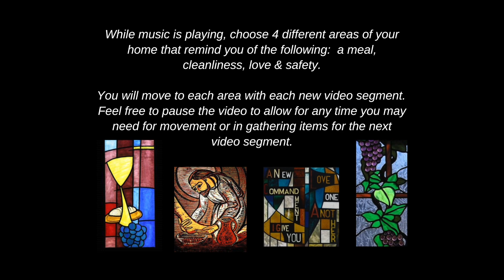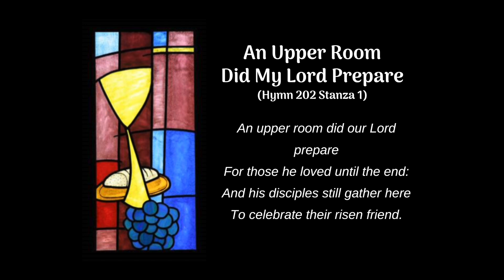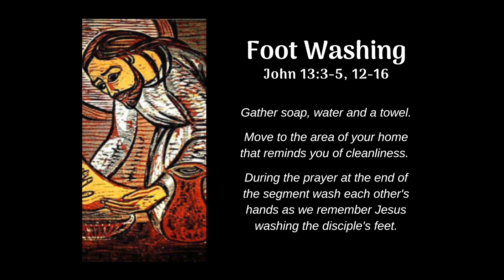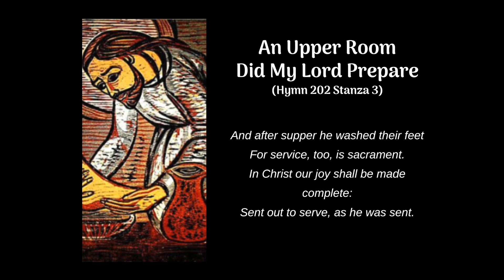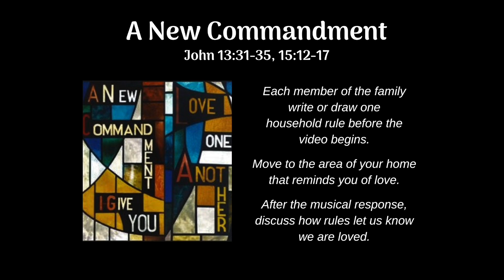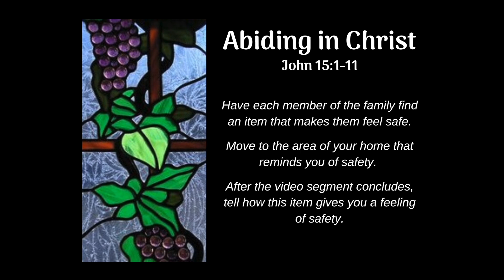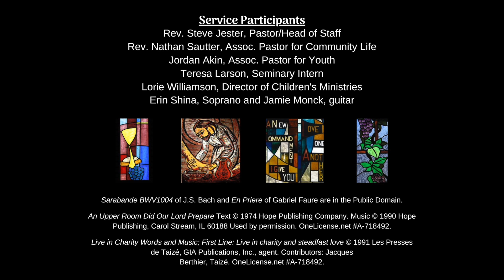Maundy Thursday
April 9, 2020 Service